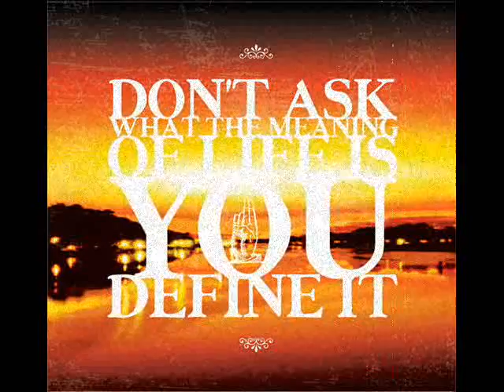The Souldiggers Band - 'No Way Back' (2015)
1st Single From 'Second Coming' Lp Album By The Souldiggers Band (2015, Self-Release)